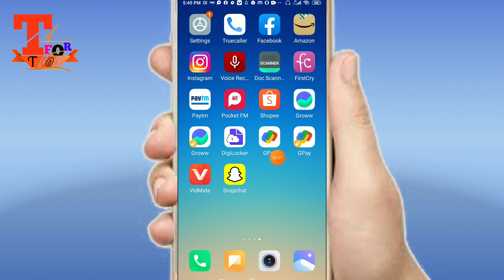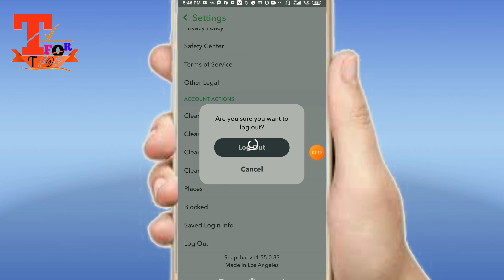Snapchat se logout kaise Kare new trick |! how to logout from Snapchat account/Id easy way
Dosto aaj aap snapchat se logout Kaiser kare new trick |! How to logout from snapchat a/c/id, snapchat account se logout kaise karen, logout snapchat account/id easy way,
How to Snapchat logout
How to logout sanpchat account
Snapchat logout
Logout sanpchat account
Snapchat id logout kaise kare
Snapchat se logout kaise kare
Sanpchat account ko logout
How to logout Snapchat id

Dosto aaj ki is video me aap sikhe ge ki snapchat account se logout kaise hote hai karte hai, how to logout sanpchat account/id, Snapchat ko logout kaise kare, logout Snapchat in hindi.